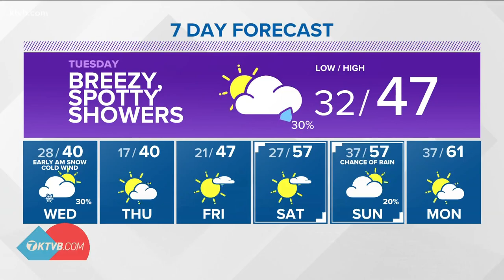They're baaack: Idaho sheep drive